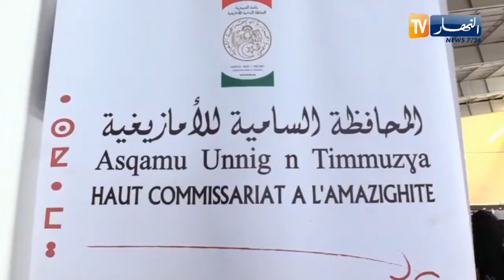فتح باب المشاركة لجائزة رئيس الجمهورية للآداب واللغة الأمازيغية الاسبوع المقبل